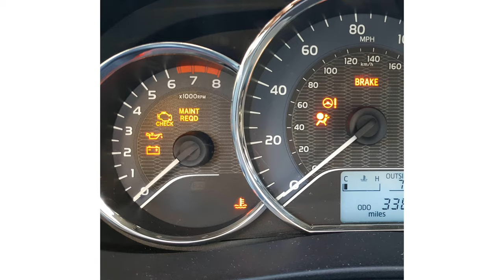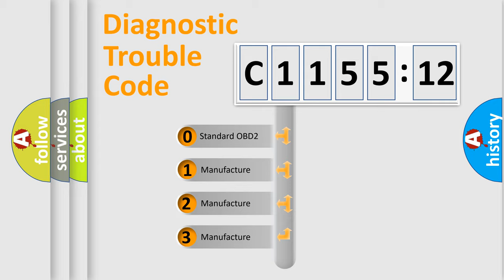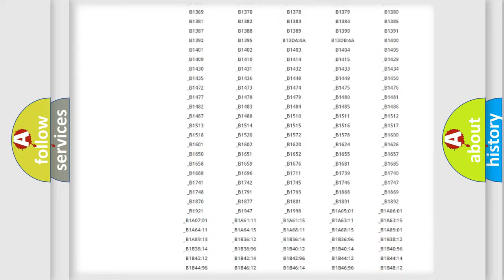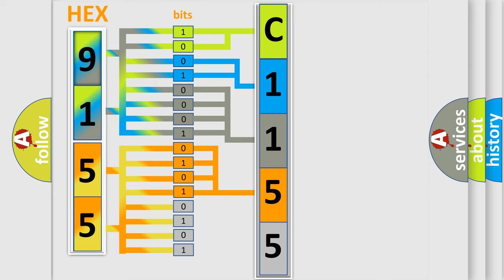DTC Nissan C1155-12 Short Explanation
Contents:
0:21 Basic DTC analysis according to OBD2 protocol standard.
1:48 Insight into programming
2:58 A diagnostically understandable description of the Diagnostic Trouble Code
3:05 Basic error definition

Make:
Nissan
Code:
C1155 12
Definition:
Invalid Data Received From Cruise Control Module
Failure Type: